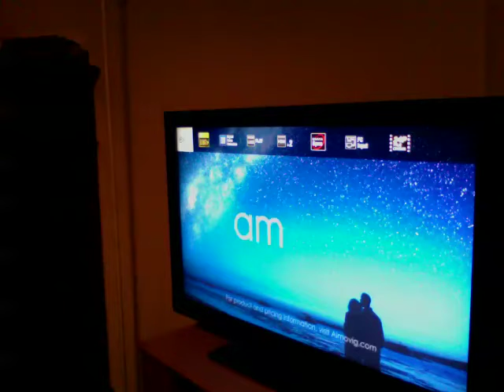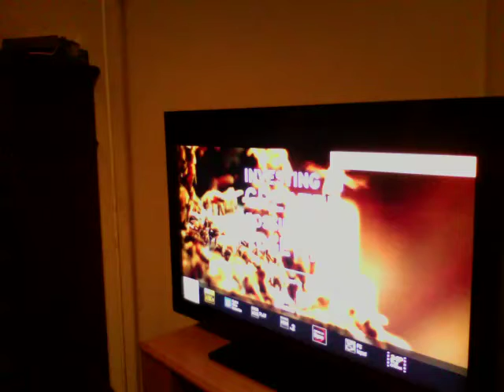Hurricane Dorian UPDATE - 9/2/19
The Bahamas is destroyed, and the Florida East coast is soon to get some action more so than it is right now. 9/2/19.